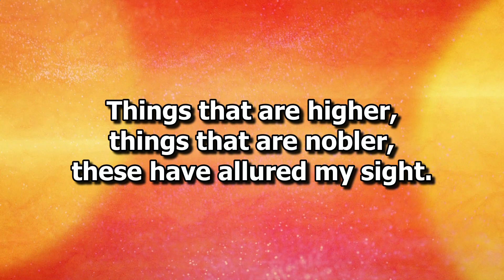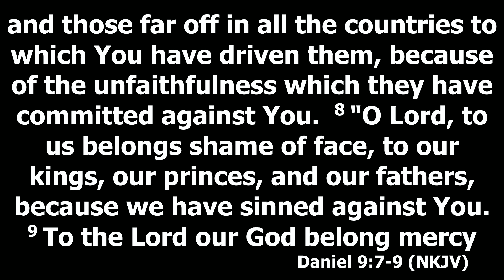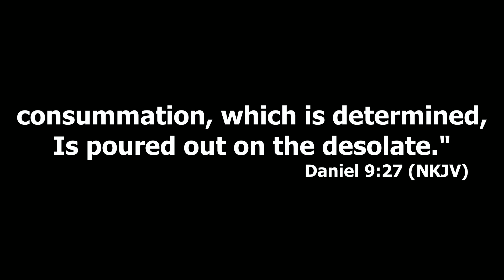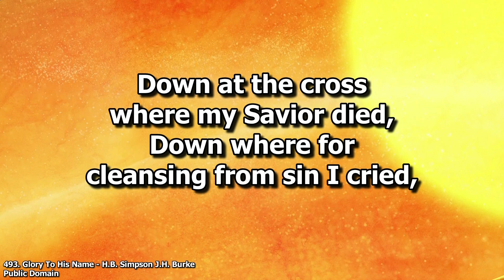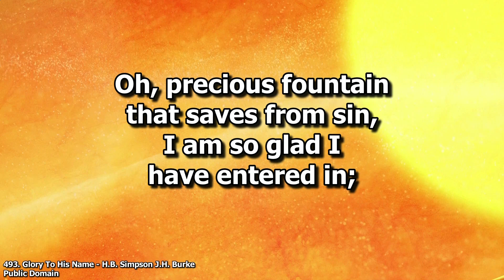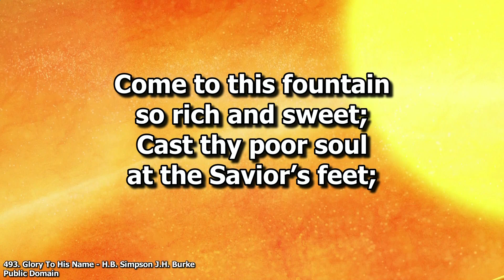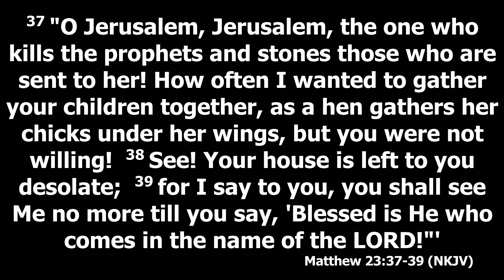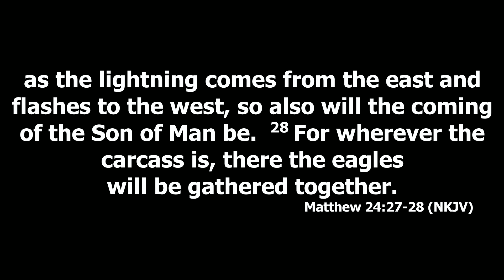Sunday Morning Service 07/22/2018